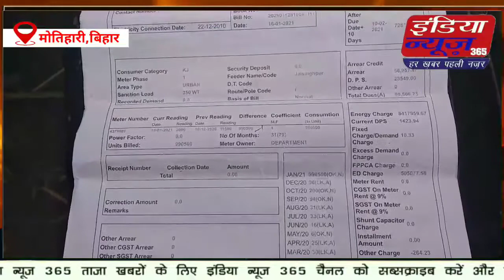मदूजर का आया करीब 72 लाख का बिजली बिल, जिलाधिकारी ने दिया जाँच का निर्देश। इंडिया न्यूज़ 365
MotihariNews NewsMotihari NewsMotihari365 MotihariNews365 NewsTirkauliya BerakingNews